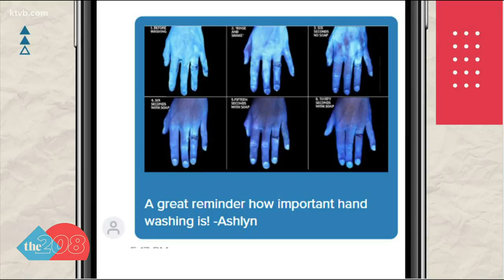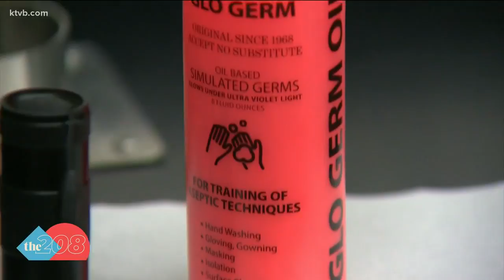How thoroughly should we be washing our hands to help stop the spread of coronavirus?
"It is really important to wash your hands more often than you think," said Dr. Cynthia Curl, an associate professor at Boise State.